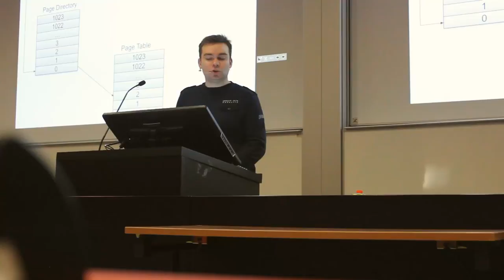Glitch - Traplab (feat. Freysteinn)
Remix of the best course in Reykjavik University, Tölvuhögun (and Stýrikerfi)!

Produced by: Hlynur Óskar Guðmundsson
Editing: Arnar Páll Jóhannsson, Hlynur Óskar Guðmundsson
Vocals: Freysteinn Alfreðsson